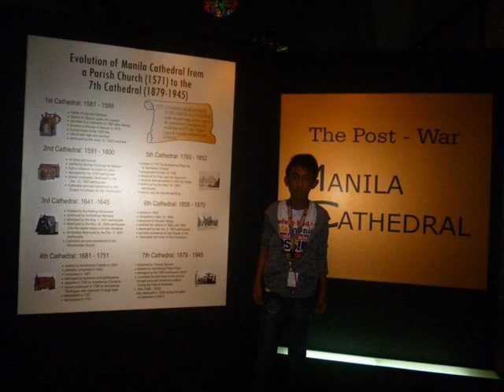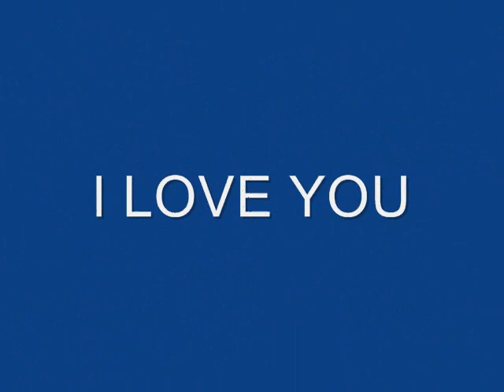gepp and ingke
let me be the one1